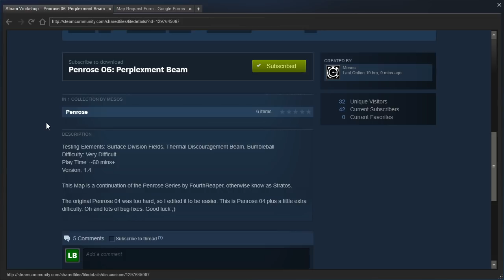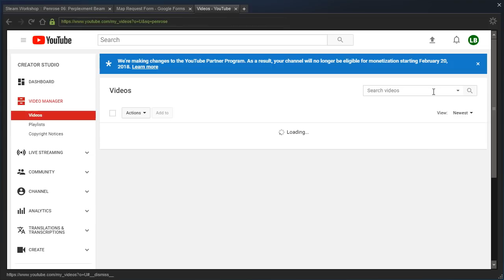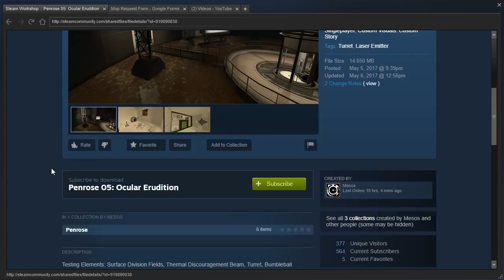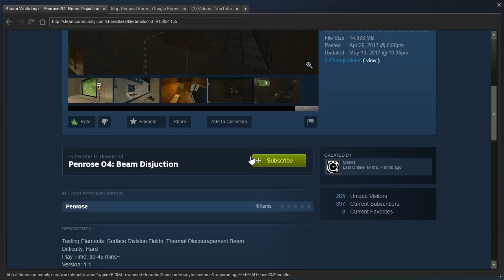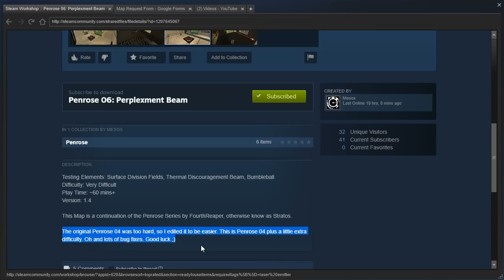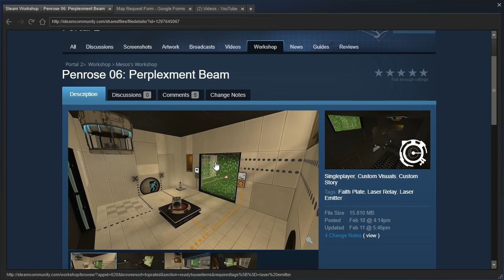Portal 2 PeTI - "Penrose 06: Perplexment Beam" by Mesos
Blind replay. I'M SO CONFUSED. At least the hammer work is good looking.